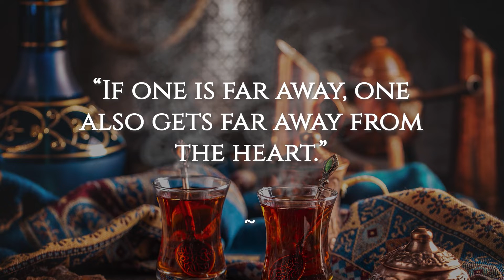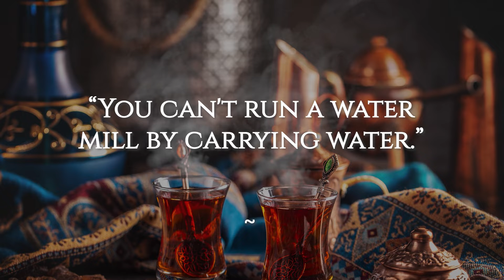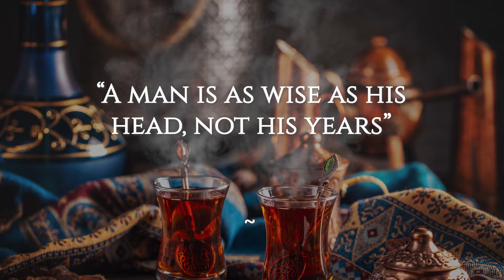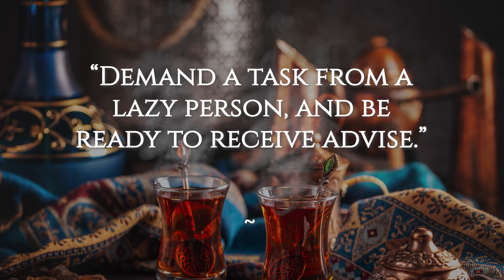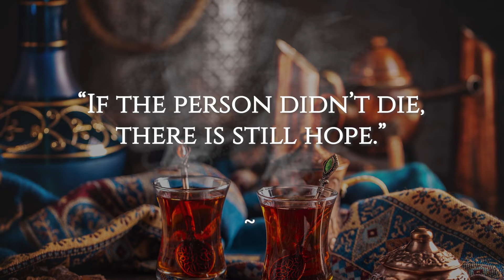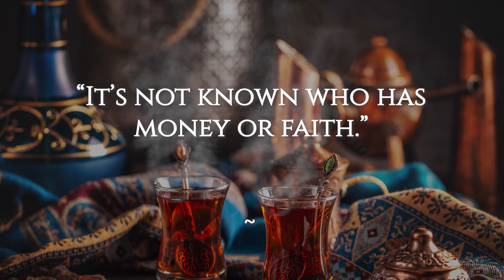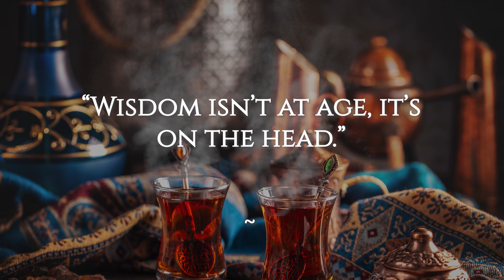What Turkish Proverbs Can Tell You About Life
Proverbs are sayings from old times which have been proven to be true. There are thousands of them all over the world, some are funny, some are strange, and some are even philosophical. But what's interesting about them is that they can teach you a lot about life. In this Video, we'll look at famous Turkish proverbs with their meaning and insight.

👉 Curious About How You Can Reinvent Yourself? GO HERE ➜
👉 Have you heard about Miracle Money Magnets? GO HERE ➜

🤔 If there's a value found on today's video, give it a Like 👍, I would really appreciate it. Thank you!

ABOUT:

This channel is dedicated to the best and wise life changing quotes, aphorisms, poems, wisdom, and proverbs of great persons / people. The goal is to inspire our viewers and listeners to change their lives, to become better, stronger, and more perfect.

Thank you all for your support! Let your life to be the bright side of your soul!